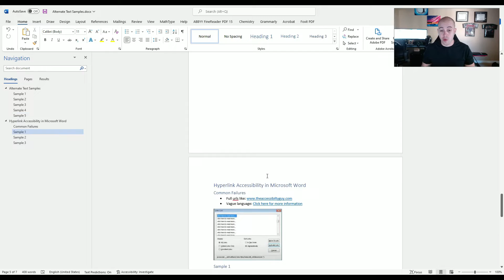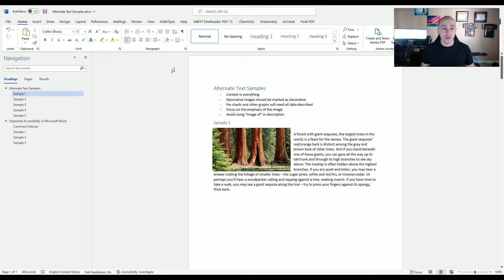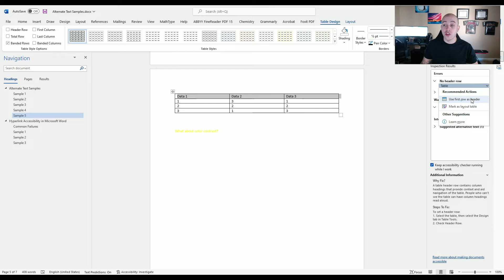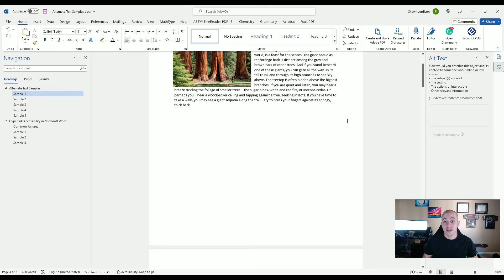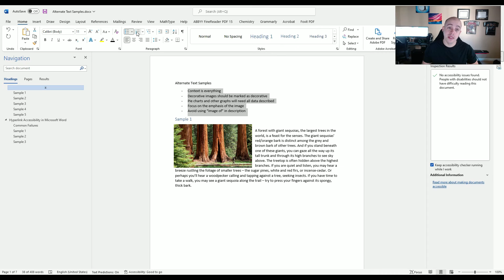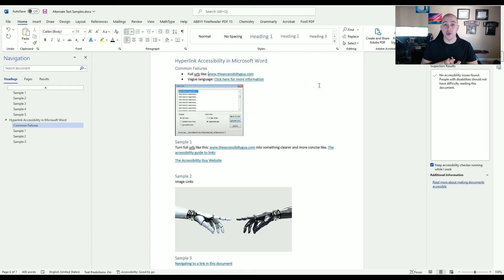How we check for 508 compliance using the accessibility checker in Microsoft Word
This video will explore common misconceptions by using an automated scan for accessibility. Additionally, it will go through specifics of how to launch the accessibility checker in Microsoft word.

Did you know you can find detailed walkthroughs and guides on my Stop by and check them out.

I create software tutorials for complex programs. My niche is accessibility but occasionally ill cover different how to’s and other cool software tips. Additionally, I do document remediation, training, and even free one on one appointments! (15 min via zoom